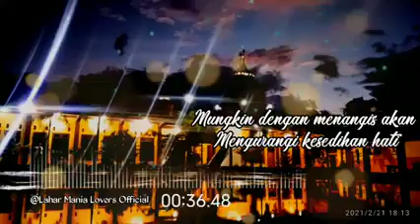AYO MONDOK REK